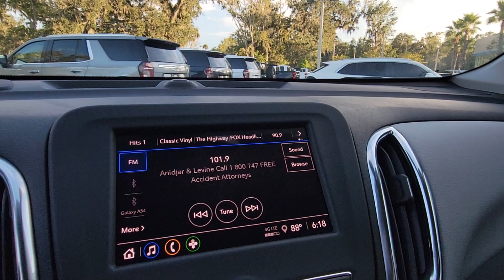2024 Chevrolet Equinox New Smyrna Beach, Port Orange, Edgewater, Daytona Beach, Deland, FL L105079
Mosaic Black Metallic New 2024 Chevrolet Equinox LS available in New Smyrna Beach, Florida at New Smyrna Beach Chevy. Servicing the Port Orange, Edgewater, Daytona Beach, Deland, FL area.

*LIFETIME WARRANTY - UNLIMITED TIME & MILES*1.5L DOHC Mosaic Black Metallic 2024 Chevrolet Equinox LS FWD 6-Speed Automatic Electronic with Overdrive Price includes: $500 - GM First Responder Cash Allowance Program. Exp. 01/02/2024 $500 - GM Rewards Card Sign Up and Spend Offer. Exp. 10/02/2023